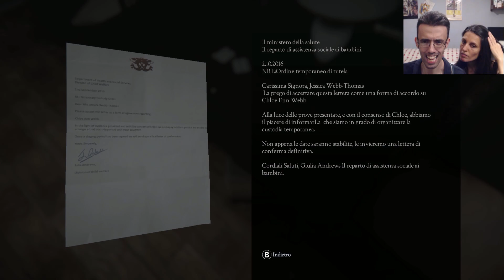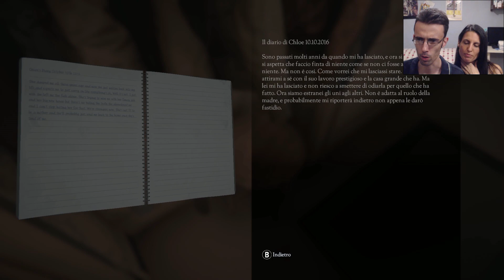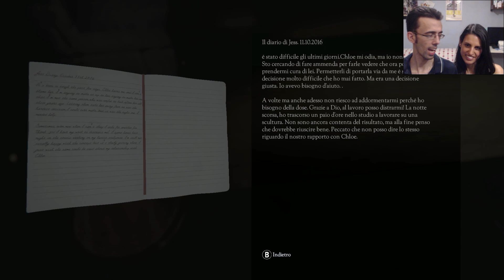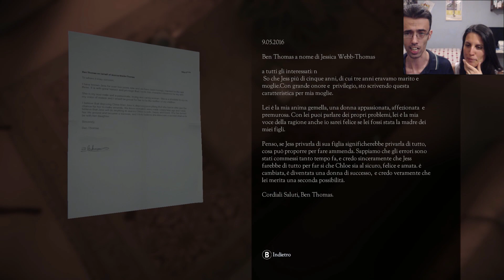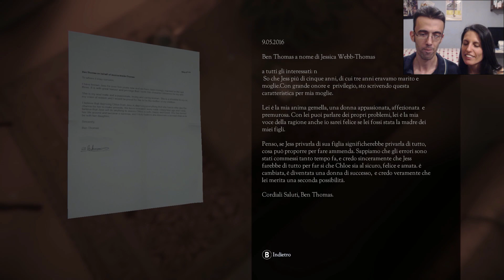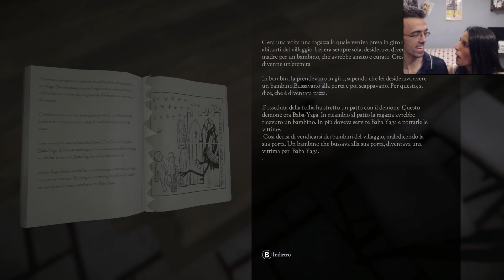LACCA E VECCHIE STREGHE ► DON'T KNOCK TWICE Gameplay ITA [SCOPRIAMO]